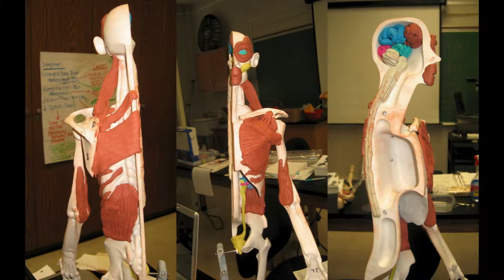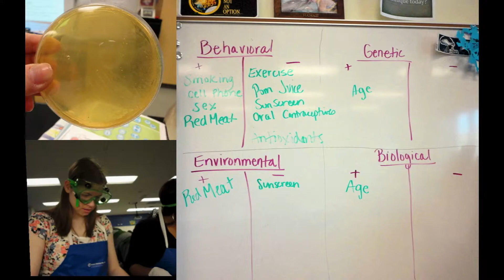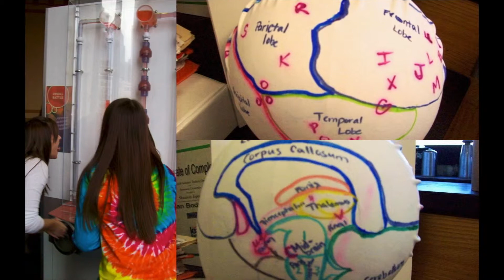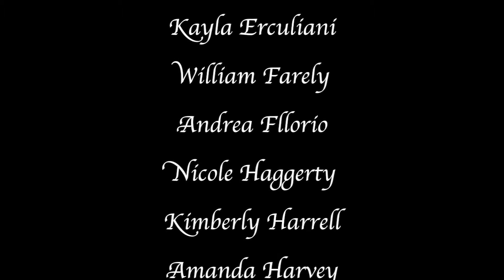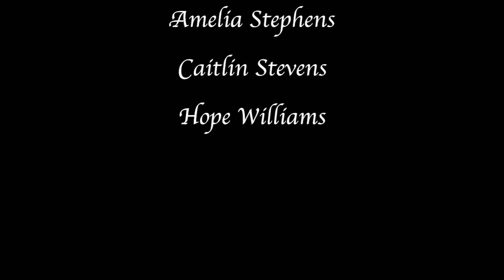Biomedical Sciences Second Annual Senior Walkthrough Slideshow- Class of 2012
A slideshow from the Biomedical Sciences Second Annual Senior Walkthrough. There were approximately 40 biomedical sciences students presenting their final projects as well as receiving their honor stoles and certificates of completion.  This was a wonderful night to celebrate the accomplishments of students in Harford County Public Schools.